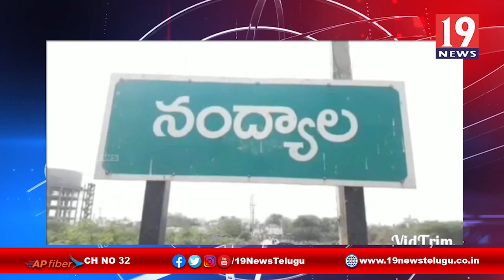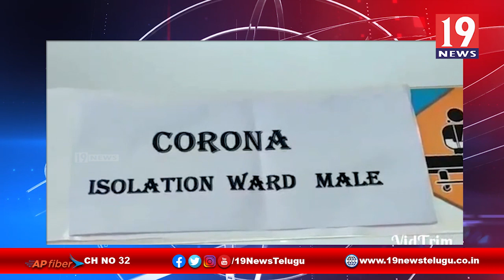నంద్యాల పట్టణంలో కలకలం రేపుతున్న కరోనా మరణాలు - కర్నూలు జిల్లా